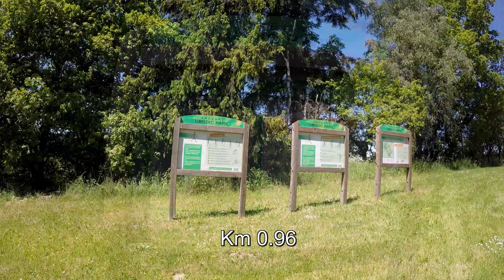La réserve d'Orti 10.53 Km.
Cliquez sur mon logo pour d'autres balades.